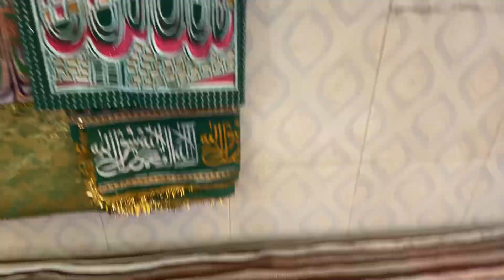Iftar At Nizamuddin Dargah❤️||Qawwali At Nizamuddin Dargah||Best Memory @umravlogs786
First time iftar at Nizamuddin dargah❤️
Had a great experience with so many different people thre and I had a great experience all together 🥰🙌

MashaAllah feeling blessed with all your love and support 🙏support me more guys😇